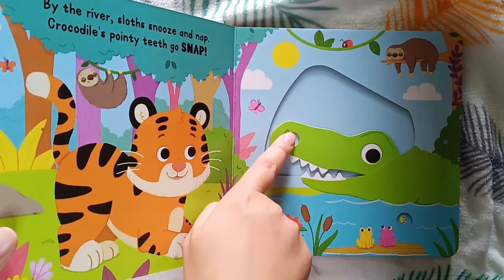Explore With Tiger [Board Book] - Book Browsing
You can find more books in R_Bookland. Please follow us at this link